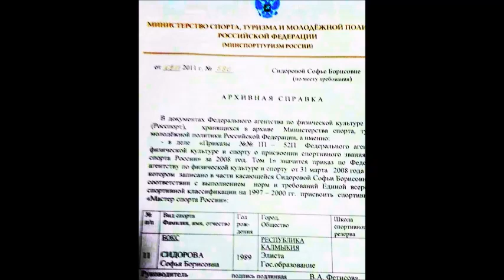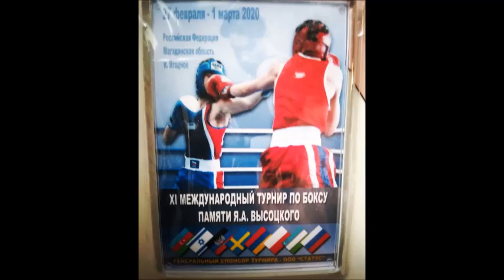Hазар, Nazar, boxing training.